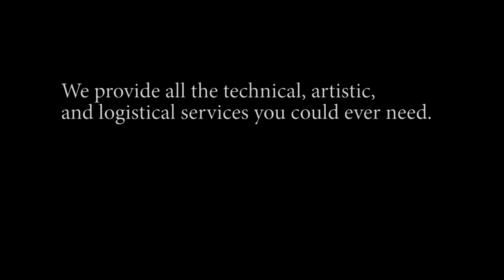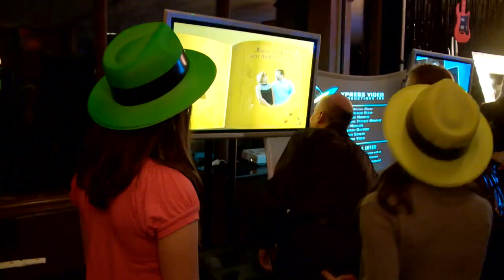A-Z Mitzvah Showcase 2/10 - Mission Hills CC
Highlights of our Meet N Greet. Produced with
The Meetinghouse Companies, inc.
BBJ Linen, Cool Pix Mobile Studio
Elite Scheduling, Jeannies Touch
Magik Man Creations, North Shore Photography
Paper to Party, Phat Phavors, R & R Airbrushing
Tattoo You, Xpress Video